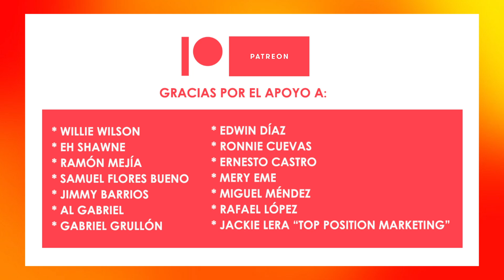Knock at the Cabin debuta No. 1 en taquilla semanal con US$14.2 M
“Knock at the Cabin” destronó del primer lugar a “Avatar: The Way of the Water” como la más taquillera de la semana con una recaudación de US$14.2 millones. Video creado por Francisco Maldonado.